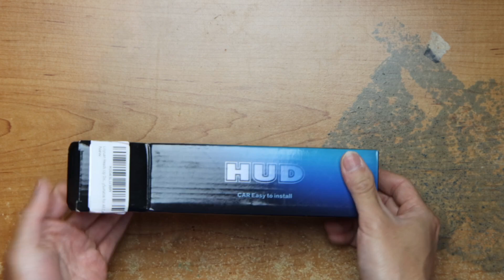Raw Unboxing Heads Up Display for Cars G15 ， Digital GPS Speedometer for Car with MPH， Fatigue Drivi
Everything on the channel is based on my experience. Your experience may vary.

For video gameplay, I am absolutely not claiming these materials as my own.